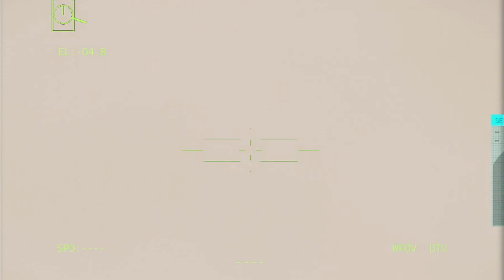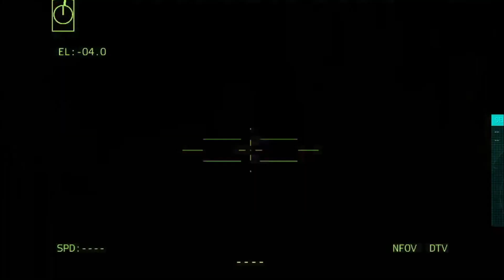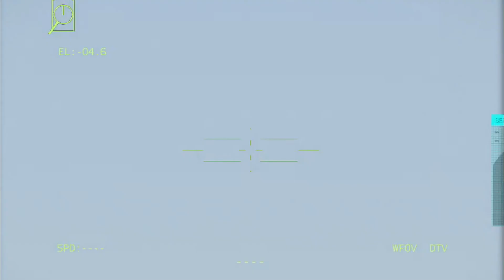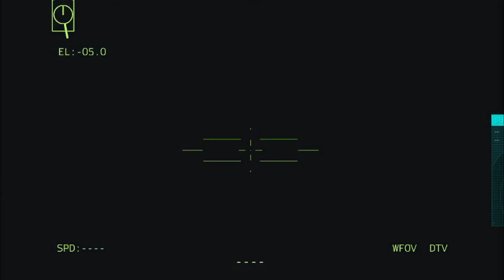Ukraine's malignant attacks succeeded in destroying Russian weapons convoys - ARMA 3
ambush 2022, russia ukraine war, anti-tank troop, anti-tank, arma 3 cinematic, arma 3
 trailer,
Gameplay Arma 3, mod arma 3, arma 3, arma 4, arma iii, arma3, arma reforger, arma3gameplay,